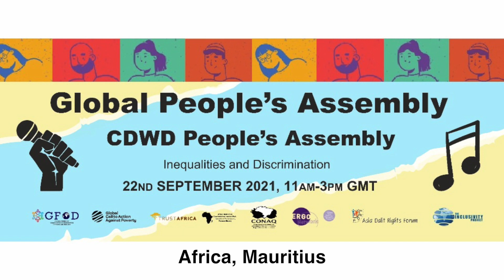Africa, Mauritius CDWD Video